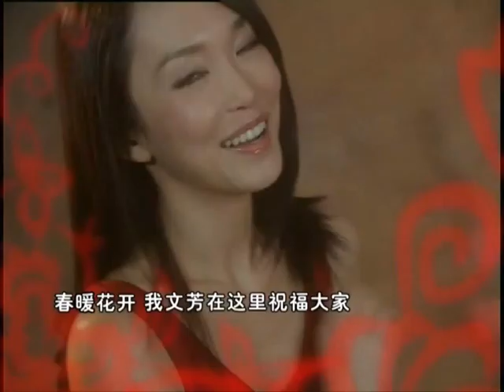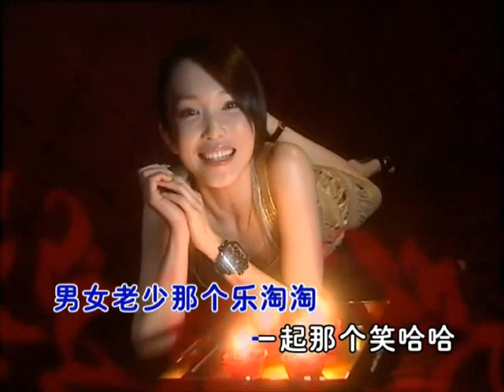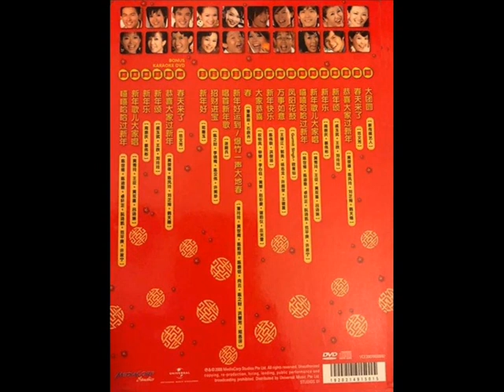2008年 新传媒艺人- 【金鼠庆团圆】岁贺专辑 (VCD) (6首)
新传媒艺人-  【金鼠庆团圆】岁贺专辑

Tracklist :-

1）春天来了 - 范文芳
2）恭喜大家过新年 - 黄俊雄，刘子绚，鹤天赐，陈凤玲
3）新年颂 - 戚玉武，王欣，刘玲玲
4）新年乐 - 周崇庆、蔡伟彬
5）新年歌儿大家唱 - 黄秀玲，王征，黄双喜，品诗琳
6）嘻嘻哈哈过新年 - 陈世维，陈迪雅，卓轩正，阮诗凯，范平庚，许政宁

《 7资料来源：网路文章》真心感谢原作者！ ～ ～ ～  如有乱码、错别字、侵权问题，欢迎您告知，将即速更正补充删除！